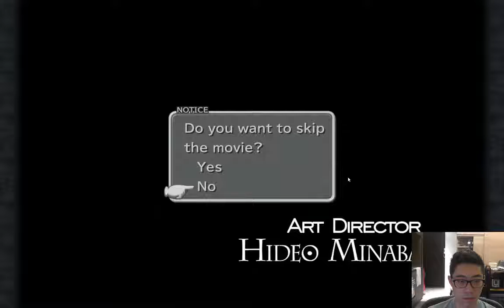John Chong Live Stream